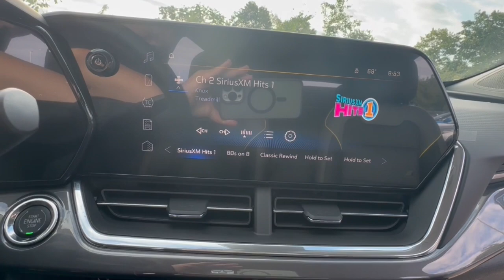2025 Chevrolet Trax Lake Orion, Rochester, Oxford, Auburn Hills, Clarkston, MI 120225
Marina Blue Metallic New 2025 Chevrolet Trax ACTIV available in Lake Orion, Michigan at Wally Edgar Chevrolet. Servicing the Rochester, Oxford, Auburn Hills, Clarkston, MI area.

Trax ACTIV Adaptive Cruise Control Driver Confidence Package Lane Change Alert w/Side Blind Zone Alert Preferred Equipment Group 1SA Rear Cross-Traffic Alert Rear Park Assist.brbrFWD 1.2L Ecotec Turbo DOHC DI w/VVT 6-Speed Automatic 28/32 City/Highway MPGbrbrbr***GM vehicles will reflect Employee Pricing less current factory incentives. Special offers and incentives may apply based on eligibility. Pictures may not reflect actual vehicle. Posted miles may vary. Some options listed may be inaccurate due to VIN decoders. Some vehicles may have added accessories. See Dealer for details.*** Price includes: $500 - GM Rewards Card Sign Up and Spend Offer. Exp. 10/31/2024